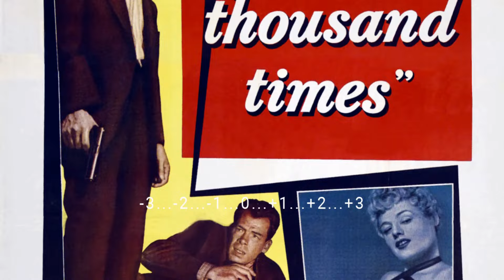Unlock the Forgotten Disaster of Paint Your Wagon Movie - Have You Prepared for Regret?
Lee Marvin as Ben Rumson
Clint Eastwood as Pardner
Jean Seberg as Elizabeth
Harve Presnell as Rotten Luck Willie
Ray Walston as Mad Jack Duncan
Tom Ligon as Horton Fenty
Alan Dexter as Parson
William O'Connell as Horace Tabor
Benny Baker as Haywood Holbrook
Alan Baxter as Mr. Fenty
Paula Trueman as Mrs. Fenty
Robert Easton as Atwell
Geoffrey Norman as Foster
H.B. Haggerty as Steve Bull
Terry Jenkins as Joe Mooney
Karl Bruck as Schermerhorn
John Mitchum as Jacob Woodling
Sue Casey as Sarah Woodling
Eddie Little Sky as Indian
Harvey Parry as Higgins
H.W. Gim as Wong
William Mims as Frock-coated man
Roy Jenson as Hennessey
Patrick Hawley as Clendennon
Nitty Gritty Dirt Band as
Ralph Barr as Member of The Nitty Gritty Dirt Band
Cal Bartlett as Miner
Rodney Bingenheimer as Crowd member
Joe Brooks as Miner
Boyd Cabeen as Miner
Tony Colti as Miner
Danielle Cotet as French Bawd
Tony Dante as Miner
Chris Darrow as Member of The Nitty Gritty Dirt Band
Walt Davis as Man
Dolores Domasin as Princess Hummingbird - Parson's Wife
John Epper as Miner
Henry A. Escalante as Miner
Jimmie Fadden as Member of The Nitty Gritty Dirt Band
George Fargo as Miner
Richard Farnsworth as Miner
Lee Faulkner as Miner
Amber Flower as Larua Sue Fenty
Barbara Gabrielle as French Bawd
Tony Giorgio as Card Player
James Goodnow as Miner
Jeff Hanna as Member of The Nitty Gritty Dirt Band
Paul Harper as Miner
Lars Hensen as Miner
Roger Herren as Miner
Robert S. Holman as Zebulon - men's chorus
Rena Horten as French Bawd
John Hudkins as Miner
Leroy Johnson as Miner
Daniel Keough as Pioneer
Nick Klar as Miner
Walt La Rue as Miner
J. Ray Latini as Gold Miner
Harry Lauter as Peddler
Larry Martinelli as Miner
Marina Maubert as French Bawd
John McEuen as Member of The Nitty Gritty Dirt Band
John McKee as Miner
Wayne McLaren as Miner
Stephen Mitchell as Bar patron
Michele Montau as French Bawd
Michael Donovan O'Donnell as Miner
Frank Orsatti as Miner
Edward Rickard as Miner
Dar Robinson as Miner
Victor Romito as Miner
Gabrielle Rossillon as French Bawd
David Sharpe as Miner
Jerome Sheldon as Miner
Patricia Smith as Dance Hall Girl
Murray Staff as Miner
Lisa Todd as American Bawd
Buddy Van Horn as Miner
Fred Waugh as Miner
Jerry Whittington as Gold Prospector
Klaus Wille as Miner
Jack Williams as Miner
Jay S. York as Miner
Joe Yrigoyen as Miner